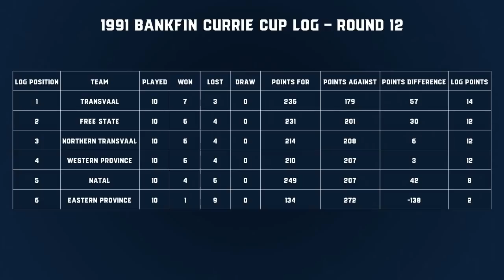The Story Behind the 1991 Currie Cup Season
In the first of a new series of videos, we tell the story behind some famous events from the rugby world. This week we kick off with the crazy 1991 Currie Cup season. Northern Transvaal won the cup against all odds after the most bizarre chain of events that opened the back door for them to reach the final.